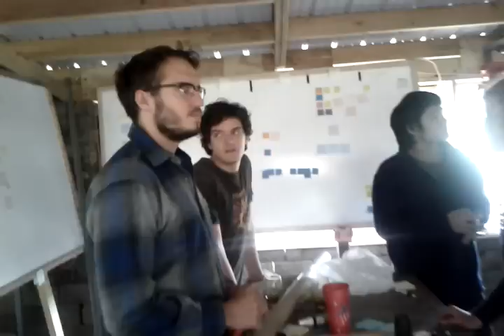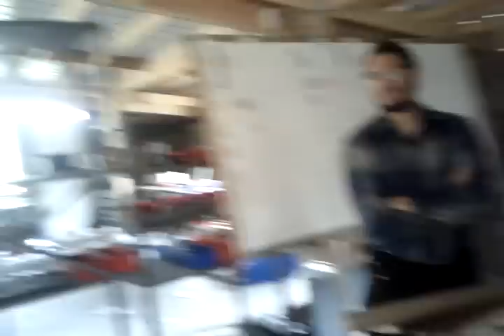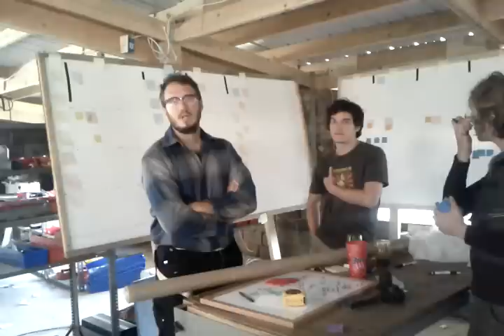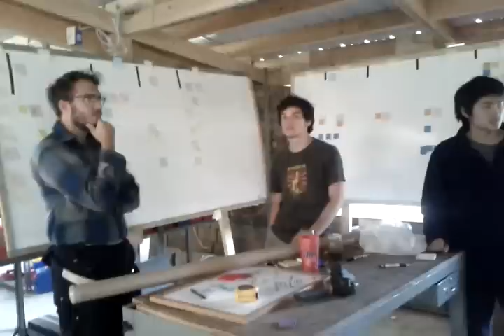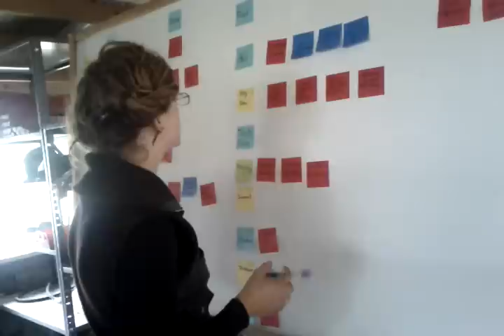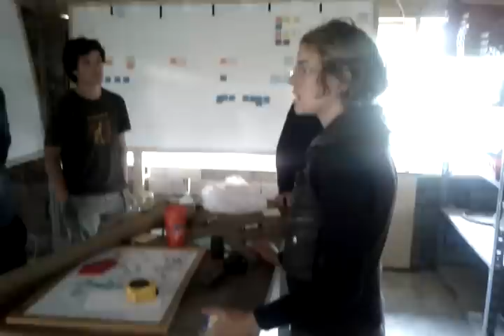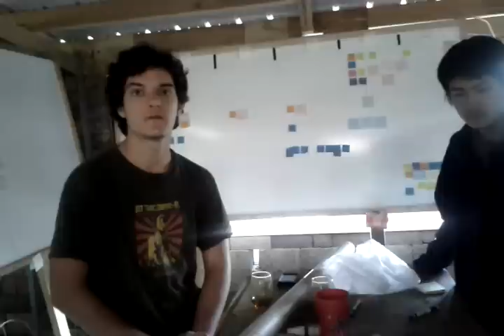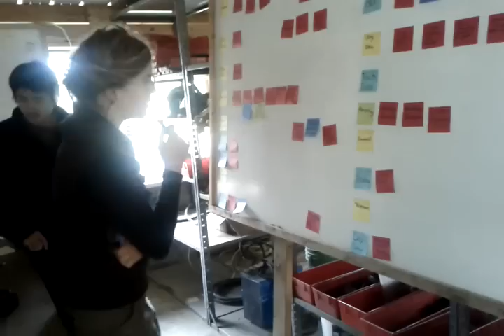Standup Monday Sep 17, 2012